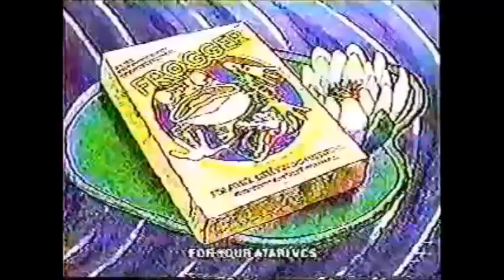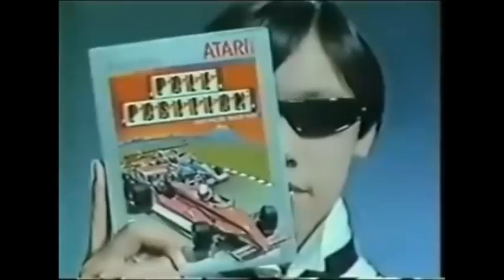I Love 80's Commercials Vol 23 Atari 2600 Video Computer System Game Commercials